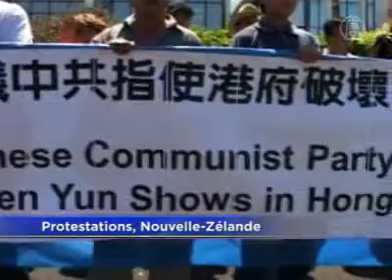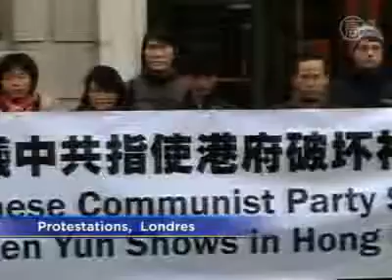Manifestations contre l'annulation de Shen Yun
A Hong Kong justement, la compagnie Shen Yun a du annuler ses représenations prévue parce que six membres clés n'ont pas obtenus leurs visas d'entrée et cela a quelques jours de spectacles dont tous les billets avaient deja ete vendu. Des sympathisants du monde entier ont organisé des manifestations ces derniers jours. Nombre d'entre eux déclarent que le gouvernement de Hong Kong a cédé aux pressions exercées par le Parti communiste chinois pour empêcher le spectacle.